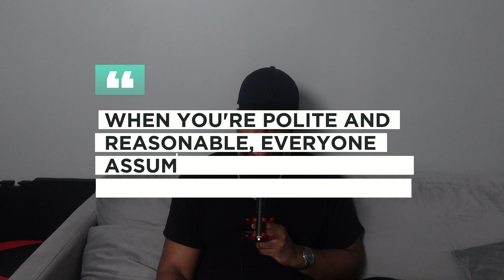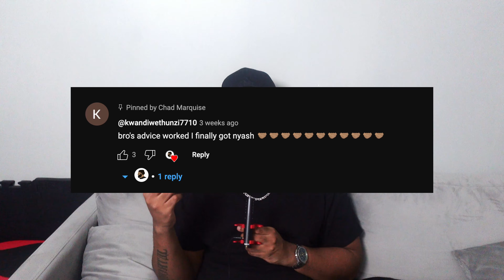FLIRT With Women WITHOUT Being CREEPY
click this link if you want to get your shit together, for free (seriously)